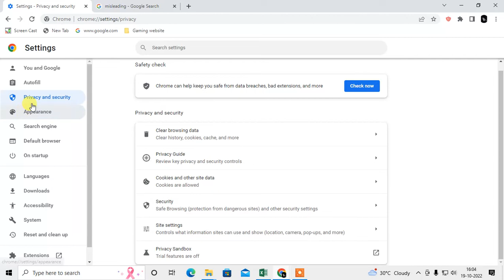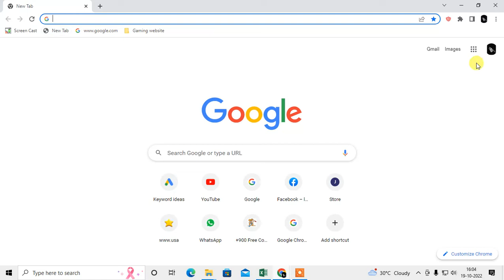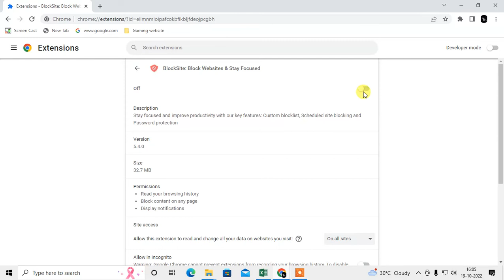How To Allow Ads On Chrome | Why Are Ads Blocked On Chrome?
In chrome, allow ads, if ads are now showing or some time is blocked by ad blocker so just follow this tutorial and allow ads on chrome browser.